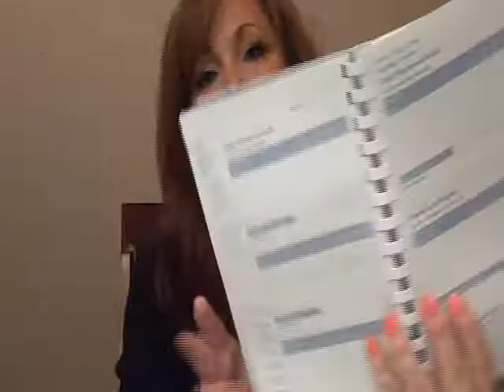9 Week Challenge Entry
Better late than never! I'm only a week behind but I'm all in! Start weight= 161.3 See Greg's video Good luck everyone!